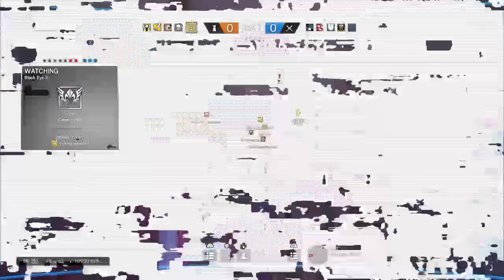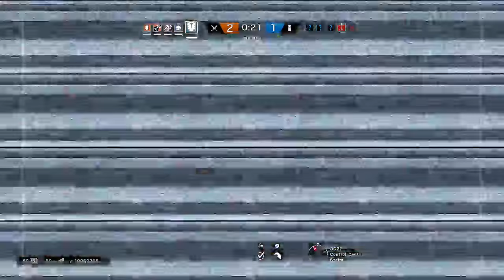I May Lose Diamond -Rainbow Six Siege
I produce great commentary, clips, and all around fun content with so many people and even SUBS! SO ENJOY! My user is dct15_